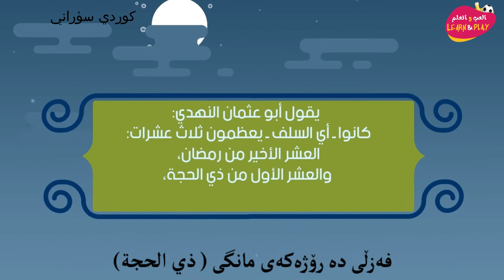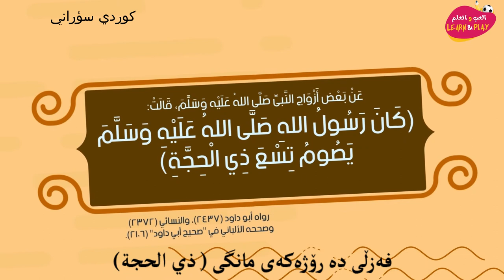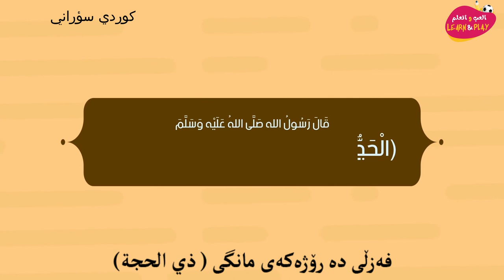فەزڵی دە رۆژەکەی مانگی ذي الحجة